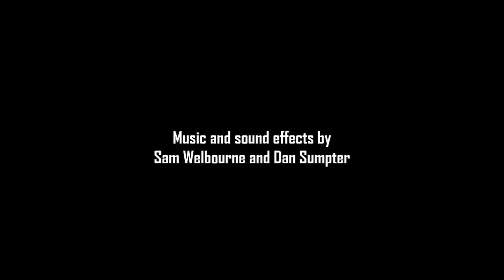The Cthonos Meditation | by Peter J. Carroll | (Part II)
WARNING !!
READ THE TEXT BELOW BEFORE WATCHING OR LISTENING TO THIS VIDEO.

I am going to use the money to buy new books, better equipment, better video editing software and make more professional and entertaining videos like these. I appreciate all the help and support I can get. Cheers folks!

Sensitive individuals should not perform the Cthonos Rite; it can evoke some very strong experiences amd emotions. This rite was recorded for the serious occult student, and therefore contains some powerful rituals and techniques to achieve altered states of consciousness. These rituals and excercises should be performaed by listeners who are in good health. If one suffers from heart disease, epilepsy or any chronic disease, please do not use or listen or watch to the rite recoded in this video. The author and the maker of this video will not accept any responsibility for misuse of this material, nor will they accept any responsibility for anything that may occur when listeners use the rite during meditation.

It took me an entire day to assemble this video together, so I do hope viewers will appreciate the effort. It was made with strong passion for learning.

This is a NON PROFIT video! I basically made it entirely for myself to help me with my studies, but why not share it with the rest of the world?
I don't even bother monetizing any of my videos, because I am not allowed to, therefore I am not profiting from this content.

| The Cthonos Rite in eight steps narrated by Peter J. Carroll |

Beginning the Cthonos Rite
The 1st Chamber --- Evocation
The 2nd Chamber --- Divination
The 3rd Chamber --- Enchantment
The 4th Chamber --- Invocation
The 5th Chamber --- The Pit
The 6th Chamber --- Illumination
Conclusion

Video editing and visual by Borislav Svetlozarov Vakinov

I don't monetize my videos, so if you want to support me directly you can do it by purchasing my book on the Amazon links in your preferred region below. Cheers!